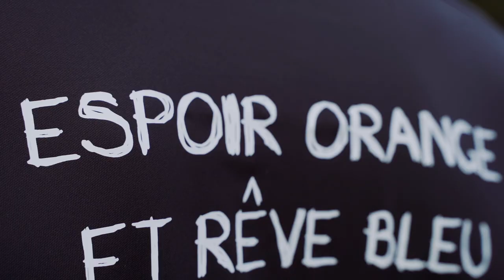1 but = 5 arbres plantés pour la ville de Montpellier !